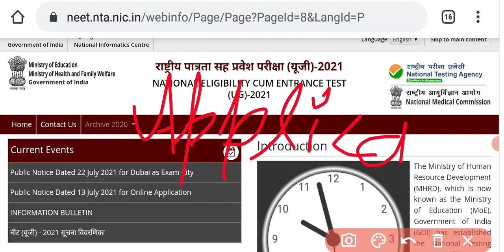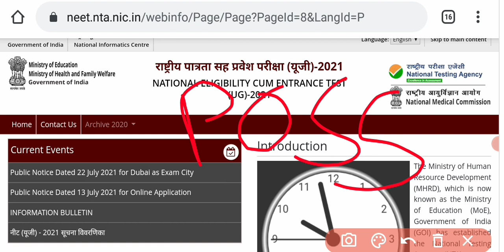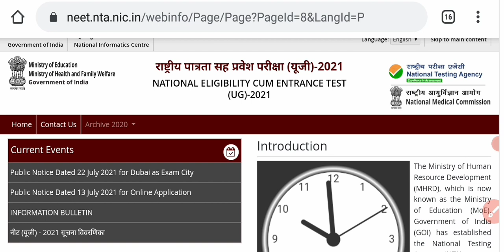OFFICIAL🔥NEET 2022 Expected Exam Date | NEET 2022 expected date latest news |neet exam date announce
OFFICIAL🔥NEET 2022 Expected Exam Date | NEET 2022 expected date latest news |neet exam date announced#neet2022

⚠️NEET 2022 LATEST UPDATES ⚠️| NEET 2022 EXACT EXAM DATE⚠️ | NEET 2022 EXPECTED EXAM DATE

NEET 2022 Exam Date | NEET 2022 new update | NEET Exam date | NEET Exam 2022 Neet 2022 application form कब तक आयेगा।

neet 2022 ka exam kab tak hoga.
Neet 2022 exam date, kab hoga Neet 2022 examl
Neet2021 result date|Neet 2021 latest news
Neet 2022 exam date, kab hoga Neet 2022 exam |
Neet2021 latest news Neet 2021 result date
neet 2022 application form date neet 2022 syllabus pdf
neet 2022 exam date latest news neet 2022 syllabus in hindi
neet 2022 allen
neet 2022 allen test series
neet 2022 best coaching
neet 2022 application form date in hindi
NEET 2022 EXAM chat? | TENTATIVE DATE FOR
NFFT 2022 1 neet2022 neet neet kyahai#neetapplicationformdate

neet 2022 exam date by nta neet 2022 expected date
neet 2022,neet 2022 exam kab hoga
neet 2022 expected exam date,neet
latest news
neet 2022 syllabus,neet exam date
neet exam
2022 exam date
neet examination 2022
neet 2022 latest news today neet 2022 exam date
neet 2022 exam date by nta neet 2022,neet 2022 ka exam kab hoga
neet 2022 expected exam date
neet 2022 ka exam kab tak hoga neet ka form kab aayega 2022
neet 2022 ka exam akb hoga?
neet ka exam kab hoga?
neet exam 2022 kab tak hoga#neet